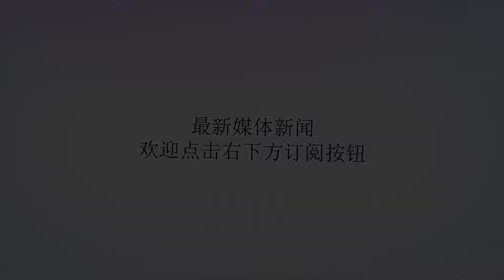直击安理会现场：美国大使被多国围攻 提前离场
谢谢！联合国安理会5月15日召开紧急会议讨论加沙冲突问题，参会各国均呼吁以色列避免滥用武力，强调“两国方案”是解决巴以问题的唯一选择。加沙地带边境已有至少61名巴勒斯坦人在与以色列士兵的冲突中丧生，2800多人受伤。会议开始前，全体人员起立向遇难者默哀。此次会议是作为安理会唯一阿拉伯成员的科威特请求召开。以色列驻联合国代表达农（DannyDanon）在会前召开记者会，展示冲突现场画面。图为科威特代表（左）与巴勒斯坦驻联合国观察员曼苏尔（右）在会前进行交谈。美国驻联合国大使黑利（NikkiHaley）否认加沙地区的冲突和美国驻耶路撒冷大使馆开馆有关。强调美国在最终地位问题和解决有争议的边界问题上均不持立场，批评“美国搬迁使馆引发暴力”毫无道理。中国驻联合国代表马朝旭称，中方反对针对平民的暴力行为，呼吁以巴双方特别是以方保持克制，避免局势进一步升级。英国驻联合国大使皮尔斯（KarenPiece，前排左二）称，英法代表明确表示反对美国搬迁大使馆的行为。以色列驻联合国代表达农则指责哈马斯持续煽动针对以色列的暴力行为，许多巴勒斯坦平民对以方的冲击都有哈马斯在背后操纵。巴勒斯坦驻联合国观察员曼苏尔批评以色列的行为属于“战争罪”，呼吁马上停止对巴勒斯坦人民的伤害。会议现场，巴勒斯坦驻联合国观察员曼苏尔要求立即开展独立公正的调查并对肇事者追责。面对巴勒斯坦调查要求，以色列驻联合国代表达农陷入沉默。联合国安理会5月14日欲对流血事件展开独立透明的调查，但此举遭到美方的阻止。这也是美国就涉及以色列的问题，在联合国内动用的第43次否决权。此次冲突是2014年加沙战争以来巴勒斯坦人单日死亡人数最多的一天。巴勒斯坦方面批评“美国已经成为以色列在安理会的避难所，在以色列对巴勒斯坦人民的犯罪中，美国是共犯！”面对批评黑利提前离开。随后以色列驻联合国代表达农离场。中国网直播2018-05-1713:25:27